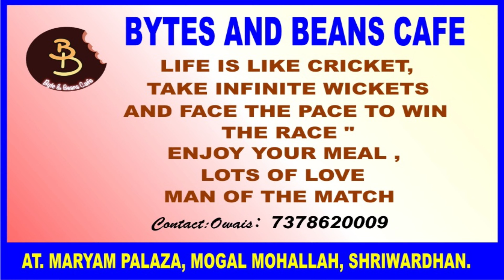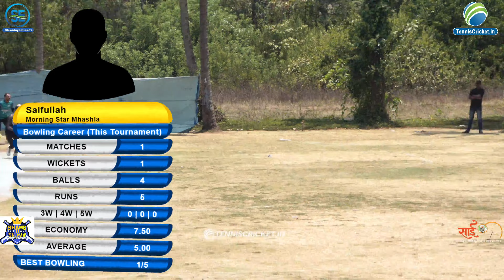MORNING STAR MHASALA V/S SHEKADI || FRIENDS GROUP SHRIWARDHAN TOURNAMENT || 2023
FRIENDS GROUP SHRIWARDHAN TOURNAMENT || 2023 DAY3